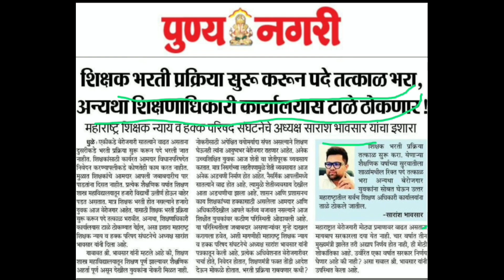शिक्षणाधिकारी कार्यालयास टाळे ठोकणार । शिक्षक भरती 2023 । आत्ताची सर्वात मोठी बातमी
आमचे काही व्हिडिओ -
welcome to